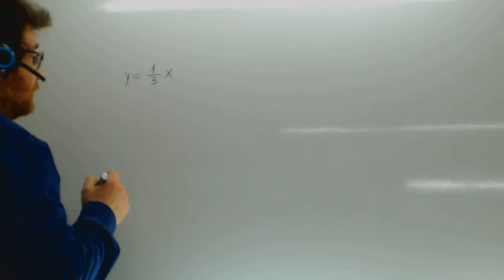Pendiente de una recta en la grafica Matematicas 3 ESO Academia Usero Estepona